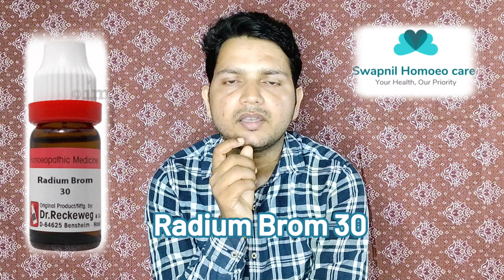Homoeopathic Medicine for Acne/Pimples.मुहांसे की होम्योपैथिक दवा Best homoe. medicine for Acne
Friend es video me aap dekhenge acne kis wajah se hote h.
Acne ki problem hone par homoeopathic medicine aapke liye bahut helpful ho skti h..
Homoeopathic medicine acne k liye bina kisi side effect k easily le skte hain.
Friend maine puri koshish ki hai acne k jo common symptom h us ko cover kr ke medicine btane ki fir bhi agr aise kuch symptoms hain jo btayi gyi medicine se compare nahi kr rhe h to pls aap comments box me comment kr skte hai reply krne ki puri koshish krunga.
Friend aap ko kisi do medicine ko ek sath mix kr k nahi lena.
Aapko apne symptom k according  hi medicine ko homoeopathic store se ya fir online purchase kr skte h
Ya fir kisi kushal chiktshak ki advice se le skte hain
Thanku so much for visiting 🙏